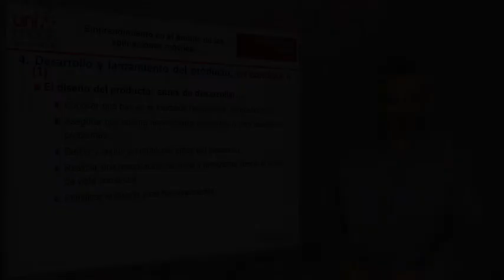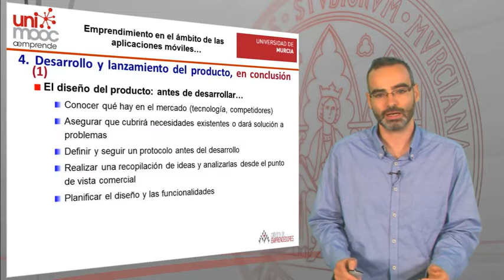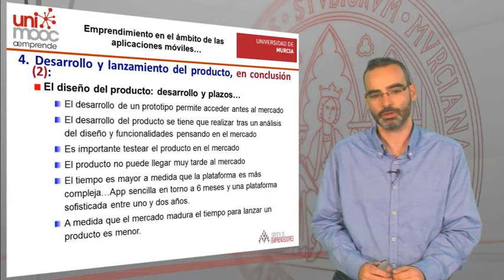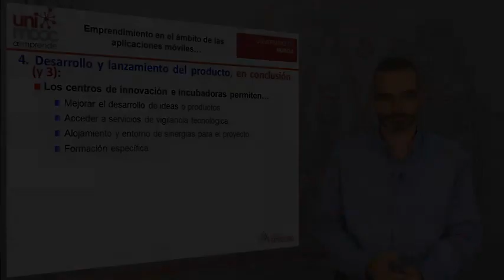4 4 Conclusiones de los emprendedores